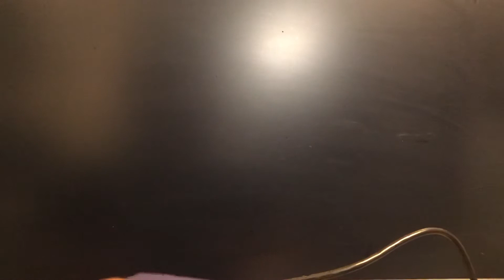下手くそなバトオペ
下手くそ過ぎてやる気なくす　みんな強すぎ　オラホさんカラーなギャプラン